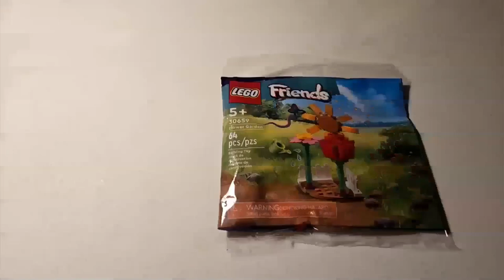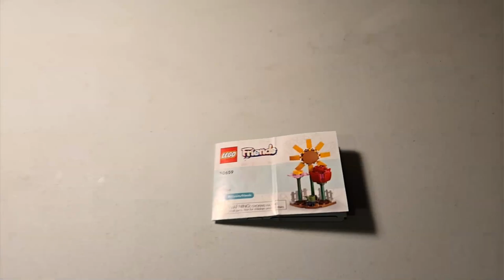Lego 30659 - Flower Garden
Lego 30659.

Gretsch G5230T
Earthquaker Westwood
Dr. Scientist Bitquest
GFI Specular Tempus
'68 Fender Custom Vibro Champ Reverb